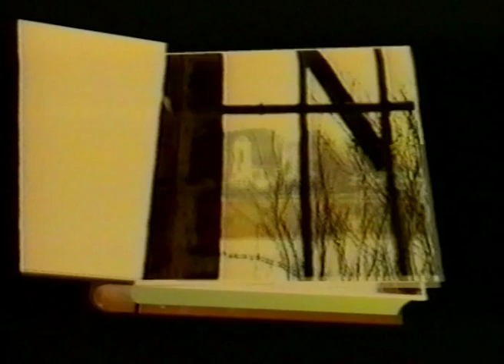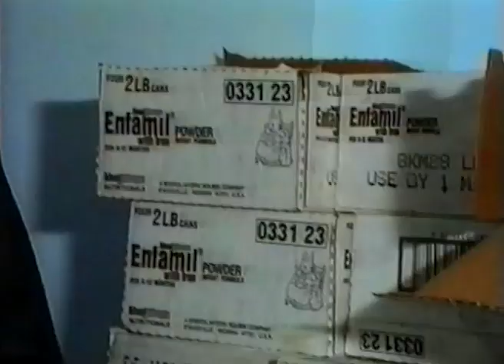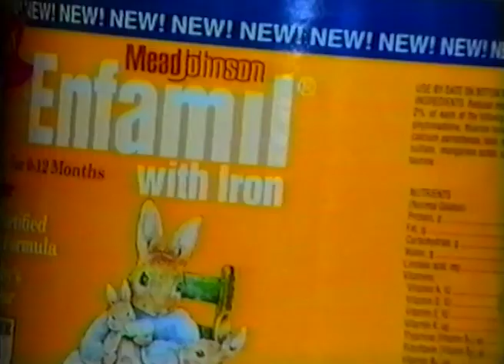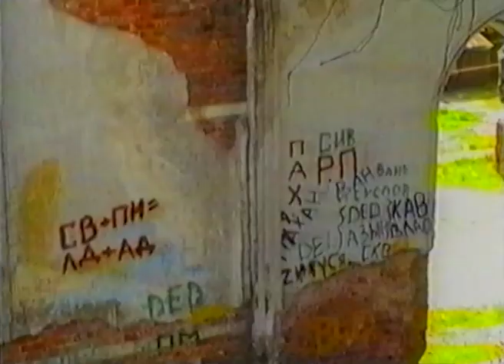Обыкновенная история. Выкса. История четвертая.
ГБУ НО «Нижегородская государственная областная телерадиокомпания (НГОТРК) «ННТВ»
СМИ Телеканал «ННТВ» Свидетельство о регистрации Эл № ФС77-70671 (от 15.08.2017г.) выдано Федеральной службой по надзору в сфере связи, информационных технологий и массовых коммуникаций (Роскомнадзор). 16+
При любом использовании материалов сайта гиперссылка (hyperlink) на «ННТВ» обязательна
г. Нижний Новгород, ул. Белинского, 9-а